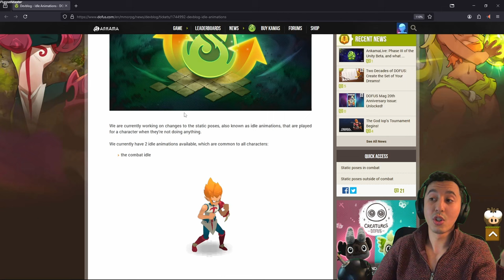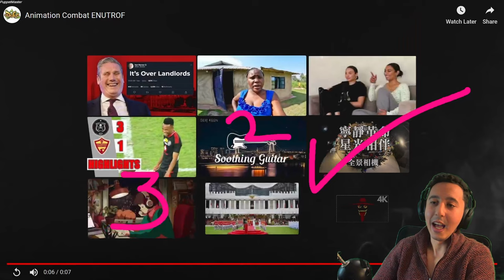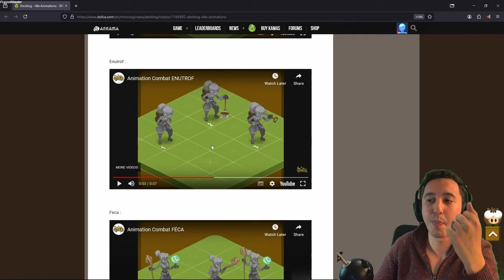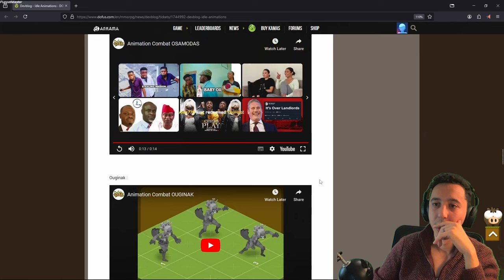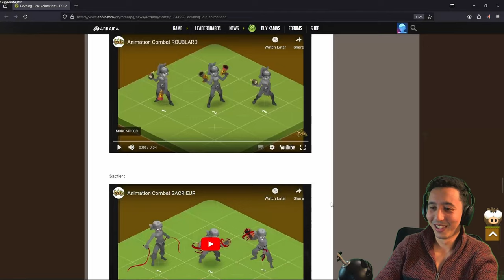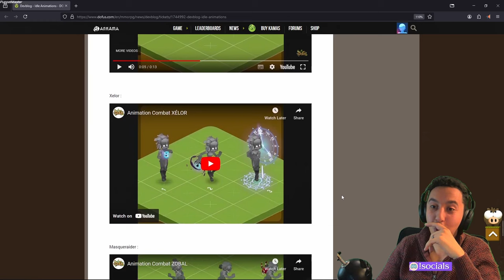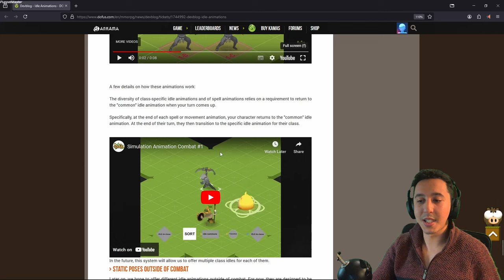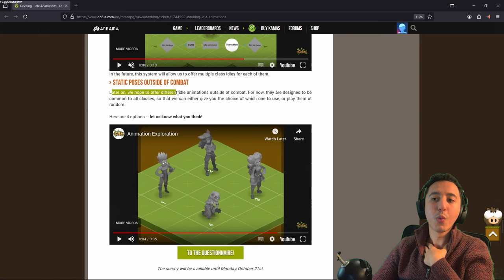My Final thoughts about all the NEW FIGHT POSES - [DOFUS]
My thoughts on the new direction Ankama delivered recently! Crazy changes ahead